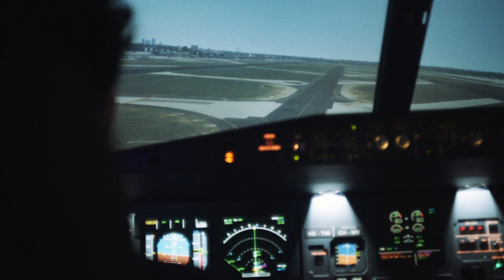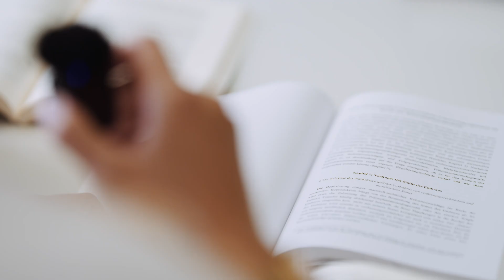10 Studiengänge der Uni Würzburg, die man gesehen haben muss, bevor man sich einschreibt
Am Puls der Zeit und trotzdem zeitlos – geht nicht? *Doch.* 🚀🏛

Bereit, Großes zu schaffen? Bei uns kannst du Satelliten ins All schicken, Technik für die Luft- und Raumfahrt entwickeln, Künstliche Intelligenz vorantreiben oder Jahrtausende alte Kulturschätze erforschen. Ob in Politik, Physik oder Kultur – deine Ideen gestalten die Welt von morgen! 🎓💡

Erlebe spannende Studiengänge, die am Puls der Zeit sind und werde Teil unserer Erfolgsgeschichte. Von innovativen Studiengängen bis zu Klassikern wie Jura und Co.: An der Uni Würzburg hast du eine enorme Auswahl! 💪✨

*Deutsch-Französische Studien:* Lust auf ein Studium mit doppelter Sprachpower? 🇩🇪 🇫🇷 Werde zum Kulturprofi, während du sowohl in Würzburg als auch in Caen zu Hause bist. Erlebe, wie sich Sprachkenntnisse, Medien und digitale Skills perfekt kombinieren!

*Digital Humanities:* Kultur trifft Code – wir zeigen dir, wie Informatik und Geisteswissenschaften Hand in Hand arbeiten!

*Diversity, Ethics, and Religions:* Bock auf ein Studium, das Vielfalt feiert und Weltanschauungen entwirrt? Bekomme hier in Würzburg spannende Einblicke in Religionen und Ethik – und das alles auf Englisch!

*Human-Computer Interaction:* Willst du die Welt der Technik mit dem menschlichen Touch verbinden?  Studiere Human-Computer Interaction an der Uni Würzburg und entwickle Interfaces, die begeistern!

*Informatik:* Werde zum IT-Pro, egal ob du in den Orbit willst oder die nächste Gaming-Welt erschaffst – bei uns ist alles drin!

*Jura:* Lust auf Recht? Von Zivil- bis Strafrecht – hier lernst du alles, was du brauchst, um in der Welt der Gesetze durchzustarten – und das Ganze NC-frei!

*Lehramt:* Bereit, die nächste Generation zu rocken? Gestalte durchs Lehramtsstudium die Zukunft der Schülerinnen und Schüler mit.

*Political and Social Studies:* Du brennst für Politik und Gesellschaft? Gestalte aktiv mit – von den großen globalen Fragen bis hin zu den kleinen Veränderungen vor Ort!

*Wirtschaftswissenschaft & Wirtschaftsinformatik:* Von der Vorlesung ins Big Business! 🚀 Von Business-Strategien bis zu IT-Innovationen ist alles dabei – und das ohne NC!